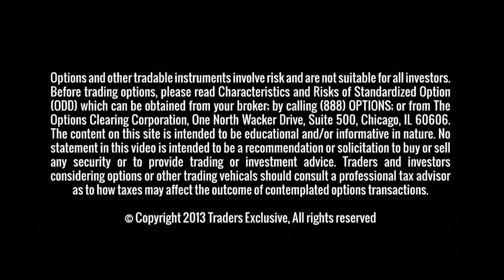Traders Exclusive – Plan Ahead for Market Movement – January 11, 2019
In this Traders Exclusive, Scott Shellady, from the CME floor in Chicago, discusses a market that is quiet across the board. He believes the government shut down is not affecting the market that much and that the tariffs will end sometime, just like the government shut down. From his perspective, he believes everyone should make a game plan for when the government shut down and tariff war ends.

Nothing presented today should be construed as investment advice or a recommendation to buy, sell, or hold any security or contract. Since we don’t know everyone’s investment objectives or risk tolerance, we are not endorsing any specific trading strategies.

Security, derivative and futures trading involves the substantial risk of loss and is not suitable for all investors. Each investor must consider whether this is a suitable investment since you may lose all of or more than your initial investment. Past performance is not indicative of future results.

Data, information, and material (“content”) are provided for informational and educational purposes only. This content neither is, nor should be construed as an offer, solicitation, or recommendation to buy or sell any securities or contracts. Any investment decisions made by the user through the use of such content is solely based on the user’s independent analysis taking into consideration your financial circumstances, investment objectives, and risk tolerance. Lime Brokerage LLC does not endorse, offer nor recommend any of the services or commentary provided by any of the market commentators/educators or service providers and any information used to execute any trading strategies are solely based on the independent analysis of the user.

Lightspeed and efutures are divisions of Lime Brokerage LLC.